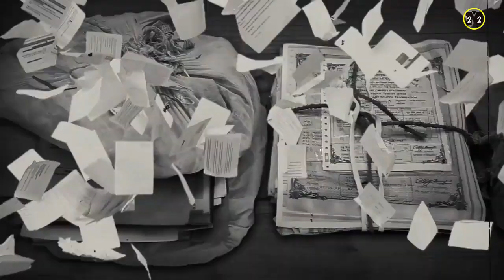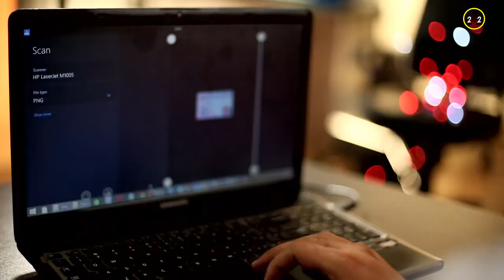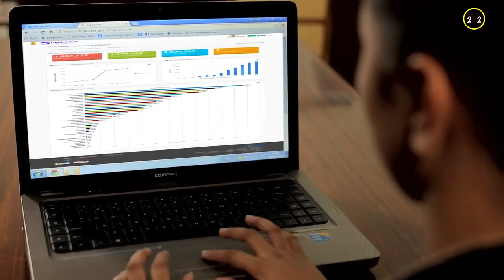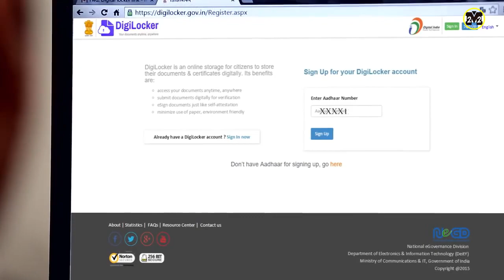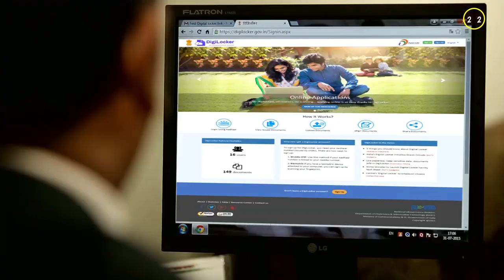What is Digilocker ? Digilocker kya hain || Digilocker In Hindi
Hi Friends,iss video me aap janenge.

1.  Digilocker kya hain
2.  Digilocker ka use
3.  Digilocker ka purpose
4.  Digilocker ka registration/signup process

Famous app. for UPI (Unified payment Interface ) payment methods..
etc… .
keep
supporting
For every friend who joins and receives a payment on Instamojo, we'll give both of you voucher worth Rs. 500 each.

Thanks…take Care